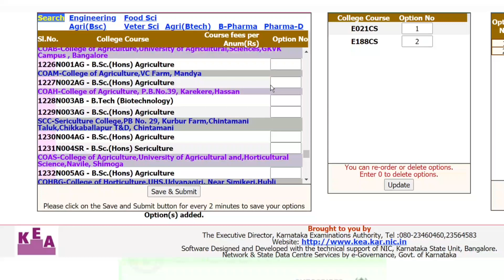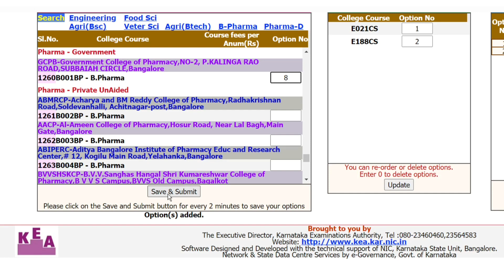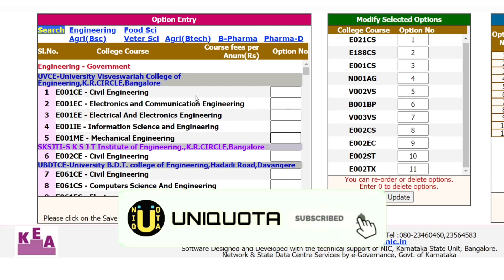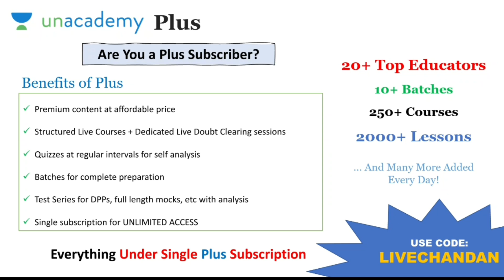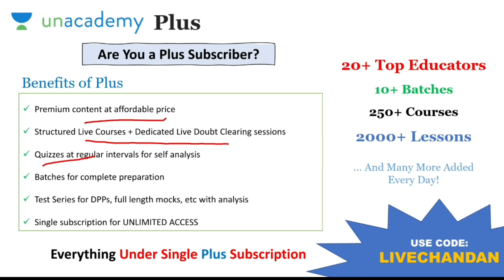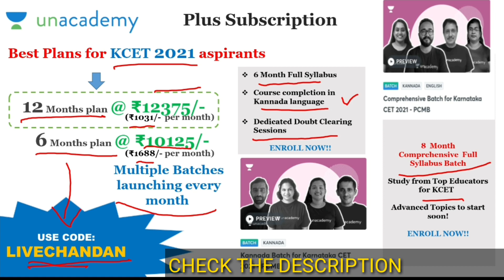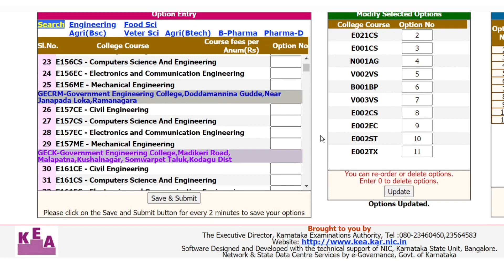KCET 2020 Option Entry Engineering, Agriculture, Architecture, Farm Science LIVE - 2 | Watch NOW!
Happy learning!

1. Learn from your favorite teachers
2. Dedicated DOUBT sessions for KCET 2021
3. One Subscription, Unlimited Access to Live Online Classes and Videos
4. Real-time interaction with best-in-class teachers
5. You can ask doubts in live online classes
6. Limited students in each KCET Online Class
7. Download the videos & watch offline

✅For all the new learners of Unacademy, use the code "LIVECHANDAN" to get the subscription for 1 month at Rs.2250/- to get access to the premium content. Limited Period offer, Valid till 31st October 2020.